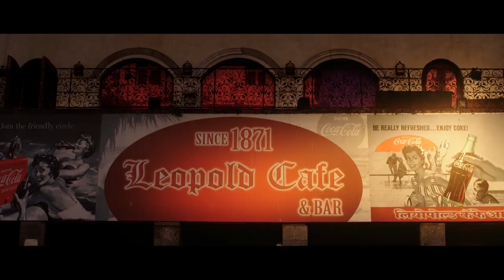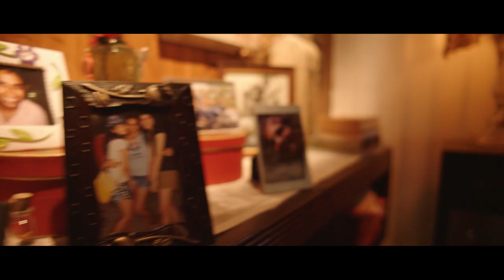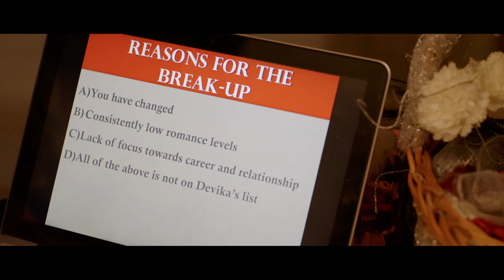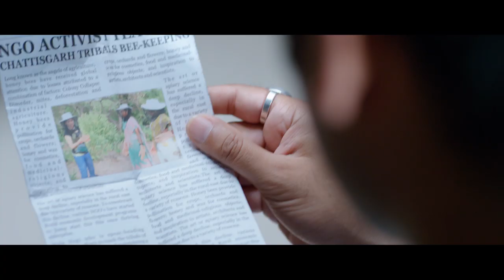Amit Sahni Ki List (HD) | Vir Das | Vega Tamotia | Kavi Shastri | Bollywood Comedy Movie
Amit Sahni Ki List is an out and out Indian comedy directed by Ajay Bhuyan. This is the story of an investment banker who is single and looking for the perfect 'One'. On this quest to find the one he meets Mala, Devika and Valkyrie. Who is the woman of Amits dreams? Does true love finds itself through the List Amit chooses his girls from? Watch this energetic movie with a wonderful star cast comprising of Vir Das, Vega Tamotia, Kavi Shastri and Anindita Nayar in lead roles.

to stay updated on the latest Bollywood blockbusters now only in 15 MINUTES!